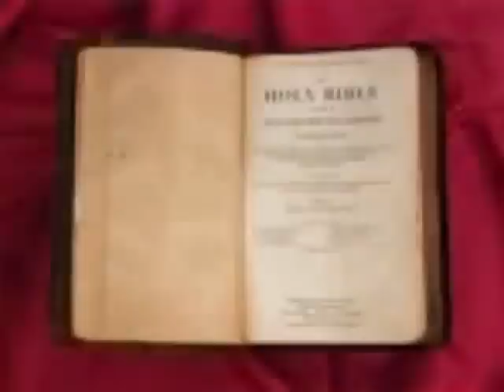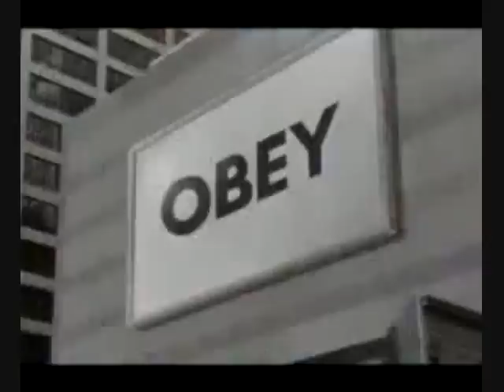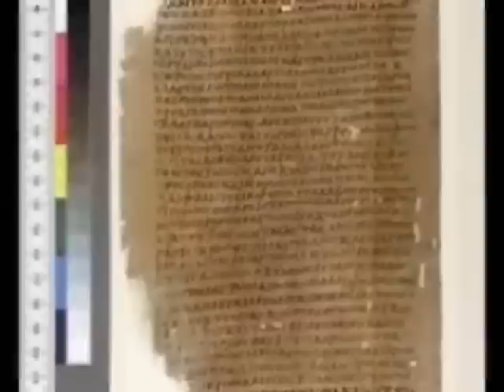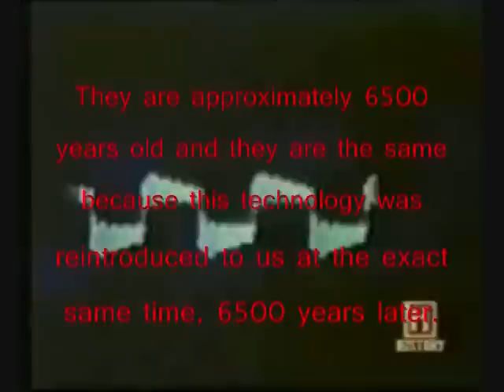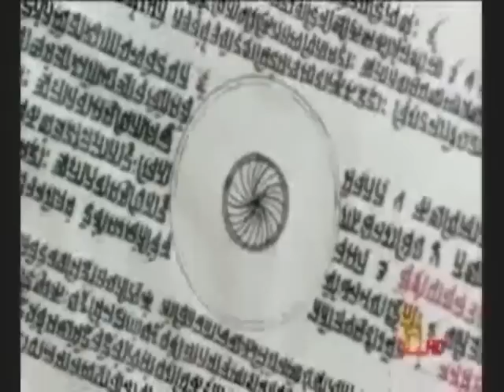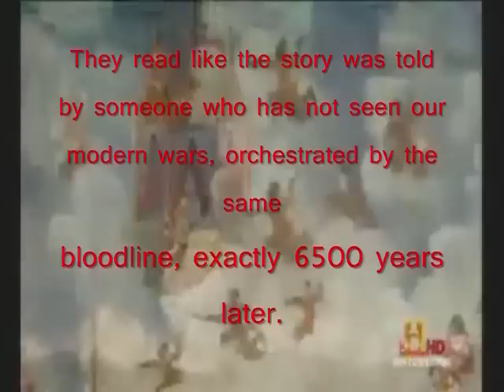part 2 of 13 OLD WORLD SECRETS THE OMEGA PROJECT CODES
This link was to the thread about the authors house. Which was a very interesting thread because it was walking you through the process that took place, up until his house was demolished. Luckily, because of these good people, it can be proven that the thread existed, because if they had not copied it, most people wouldnt know that it did. Now, on the other hand, this alone, since the rest of the thread is gone, might make one wonder if what he said about his house was made up. I mean where is the proof, anybody could say these things, and this is where it gets good. I copy and paste links to research when I run out of time and I found one of the links in my saved files. I wish I had the others, because it had some really good information, but this one shows how he complied and got the proper permits. Then shows how they reneged on what they said after he had spent a large sum of money to comply. And it shows a picture of his car window with the date 13 on it, when it was towed, like he said, coinciding with the topic as read by clicking on the book cover in this Now, I will tell you another strange thing, you cant buy his books in stores, believe me, I tried. The sales rank on Amazon when I bought this book was around 1,000 in ranking. So, if you are unfamiliar with this, that is the top 1000 of all books in the world sold by them. When I went to Barnes $ Noble to try and get OLD WORLD SECRETS THE OMEGA PROJECT CODES, the clerk said, (I dont know why we dont carry this book, we get more requests for it than over half the books we carry). It is one of the only books in existence that sells for more used than it does new, look it up if you think I am exaggerating. In Europe, it is selling for around 100 EURO, which is about $150 USD. The reason why it is so high in Europe, at least what I have heard is that when the second book came out, they quit selling it through Amazon there. Which I believe could very well be true due to the fact that this is also when the threads were pulled from ATS and his house was seized and demolished.